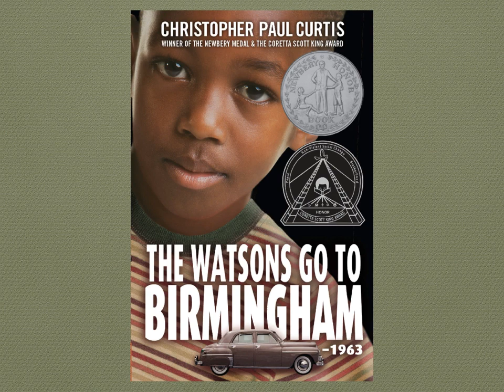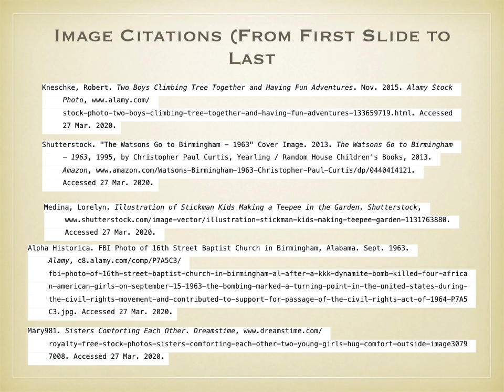"The Watsons Go to Birmingham - 1963" Book Talk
This is a book talk recording for the novel “The Watsons Go to Birmingham - 1963” to be used by the Hong Kong International School Middle School Library.